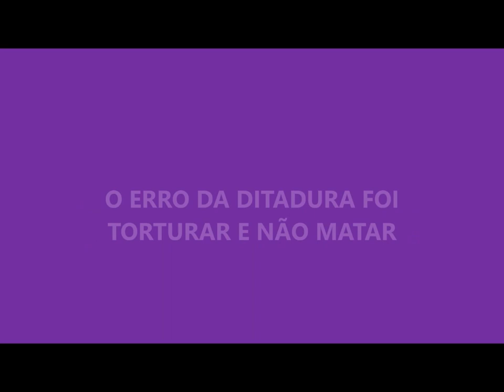Mulheres puxam a fila contra o fascismo no Brasil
Centenas de pessoas se reuniram na tarde de 29 de setembro de 2018 na praça 8 de maio, baixa de Coimbra, para o ato EleNão, ocorrido em todo o mundo em manifestação contra a candidatura de Jair Bolsonaro à presidência do Brasil. O ato nas ruas foi consequência do movimento online iniciado por mulheres brasileiras no Facebook contra o discurso opressor e de ódio incitado pelo candidato, que é uma ameça à democracia no país. Bolsonaro defende os valores cristãos conservadores, bem do patriarcado, do capitalismo e do militarismo. Suas falas propagam o preconceito e a violência às minorias. Como resposta, as mulheres criaram o movimento EleNão, que ganhou força e milhares de adeptos. No dia do ato, além de cidades brasileiras, municípios em todo o mundo foram invadidos por quem luta contra a opressão. As eleições brasileiras acontecem em 7 de outubro de 2018 e o objetivo com as manifestações, além de se posicionar contra o fascismo, é de fato mudar os rumos do resultado do pleito, que têm Bolsonaro ainda na primeira colocação, pelos menos nas pesquisas. EleNão!